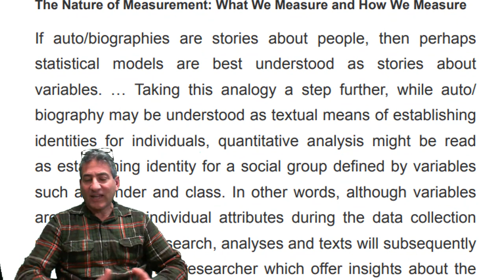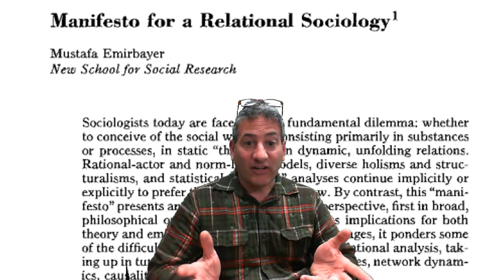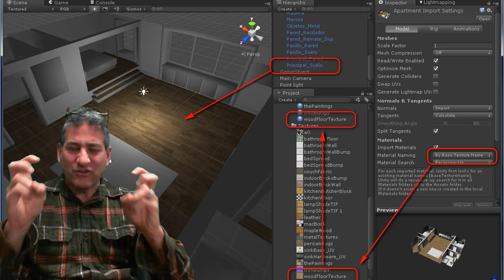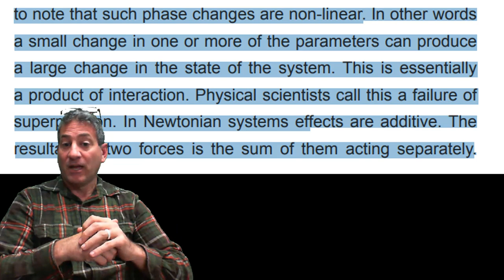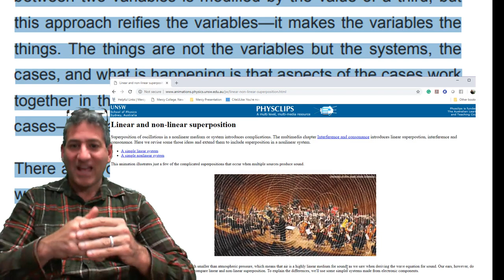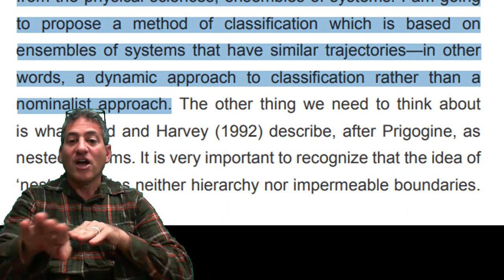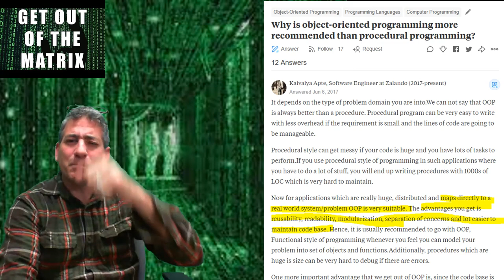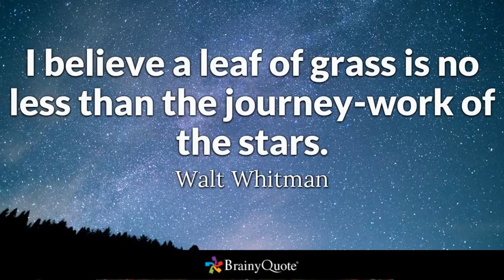Data and the Nature of Measurement Research Methods Module 4